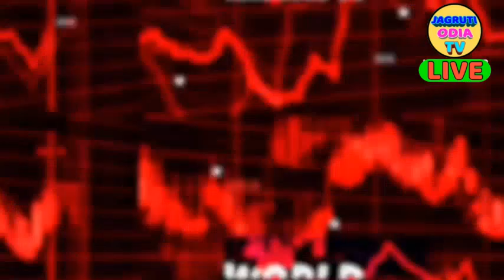EVM toppling row takes new twist as CCTV footage surfaces; Odisha CEO orders probe to check veracity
'Fate of Odisha is going to change'; PM Modi reveals why he sacrificed relations with CM Naveen

While talking to ANI, Prime Minister Narendra Modi once again reiterated that the fate of Odisha is about to change, the government is changing.
With Odisha all set to enter the last phase of the crucial 2024 elections, Prime Minister Narendra Modi on Tuesday claimed that the fate of the state is about to change. In an exclusive interview to ANI, the Prime Minister also revealed the reason behind risking the ‘bonhomie’ with Odisha CM and BJD supremo Naveen Patnaik.
On his terms with CM Naveen Patnaik, PM Modi said, "In a democracy we have good terms with all leaders of political parties. In a democracy, we do not have enmity. Now the question was whether I should maintain my relations or worry about the fate of Odisha. Hence, I chose to devote myself to the bright future of Odisha even if have to sacrifice my relations for that; I will do it and after the elections, I will convince everyone that I have no enmity with anyone."

Who should run the government in Odisha? Whether it should be run by an elected leader (CM) or any Tamil babu, questioned Amit Shah while targeting the state of affairs in Odisha.

Weprovide acurated list of the top 10 news storiesof the day every morning at
3:00am, so you canstay informed and up-to-date on what's happening around you.

dekha sikha
dekha shiksha news odia today
dekhosikho
odia shakti ty
smile odisha
dekho isko
dekho sikho
dekho dekho
Odisha99 topics
shakti ty
odisha choice
prabhakar news